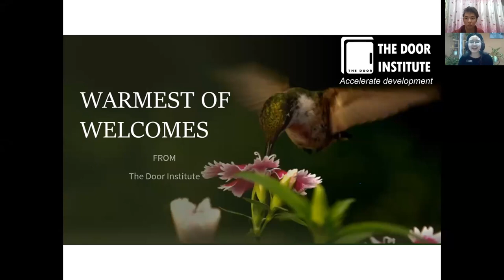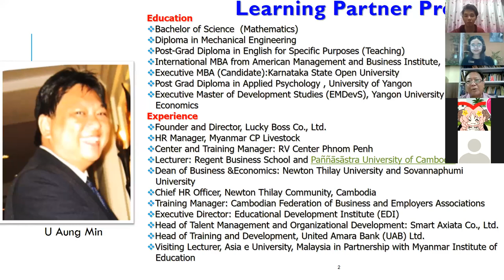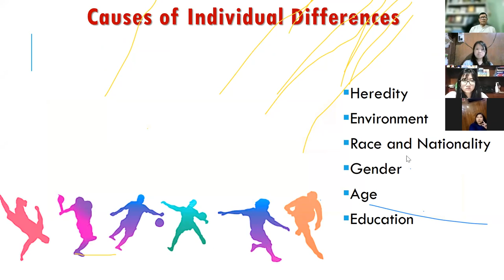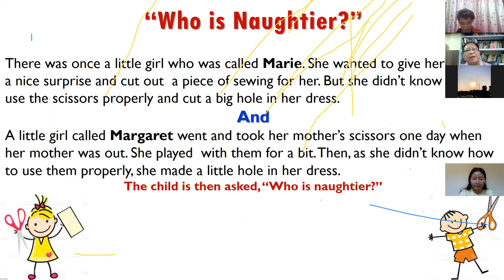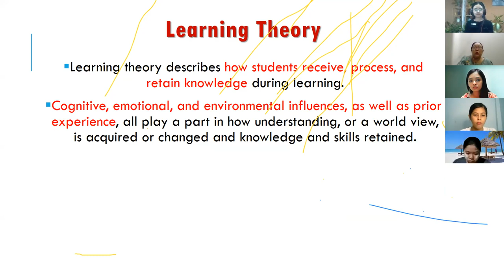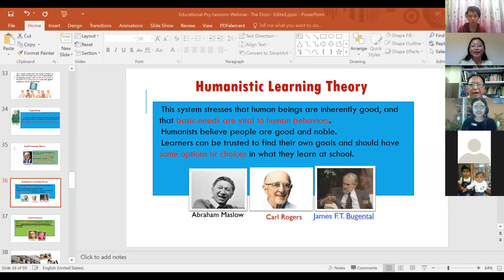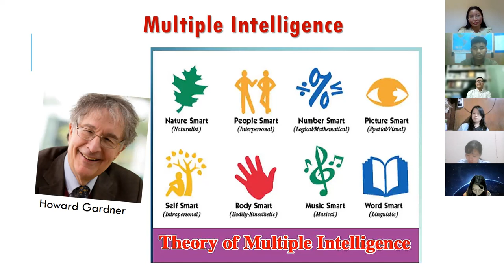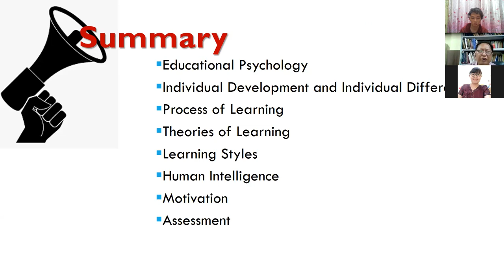Educational Psychology | Zoom Webinar by Mr.Aung Min